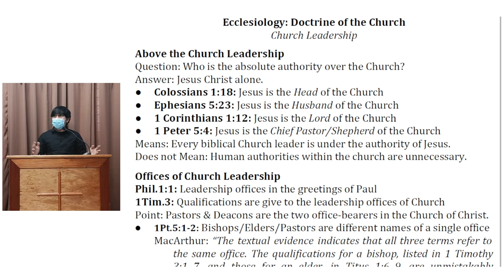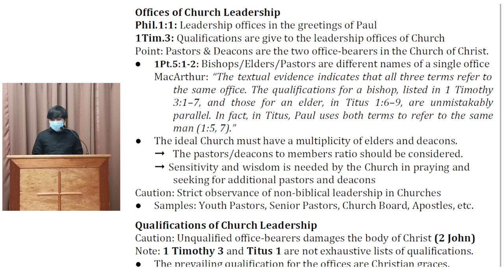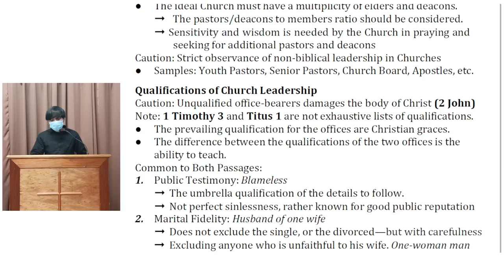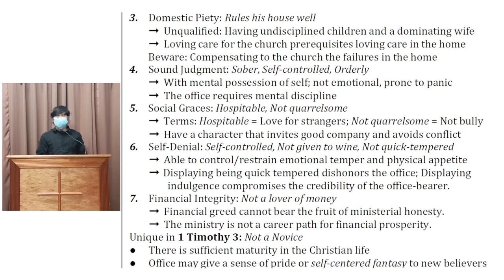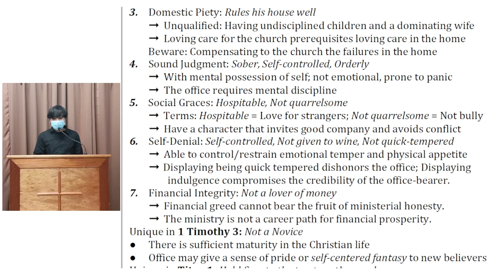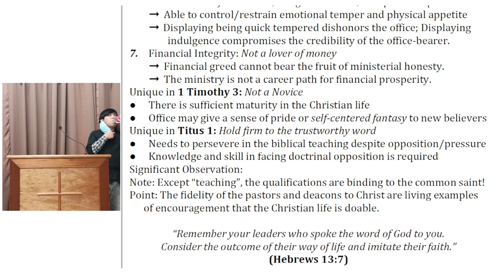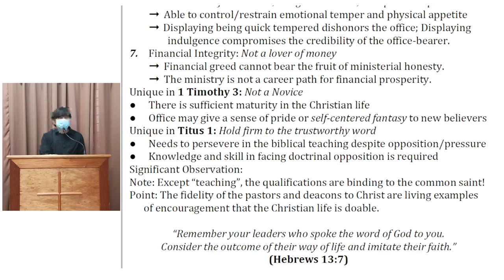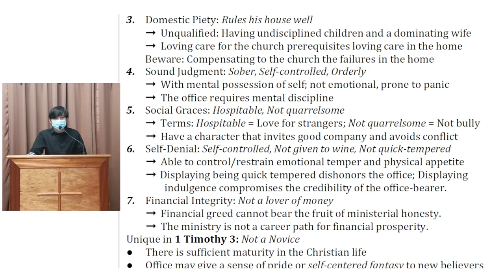Bible Class: Biblical Eldership Part 1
Topic: Biblical Eldership Part 1
Teacher: Bro. Arth Daño